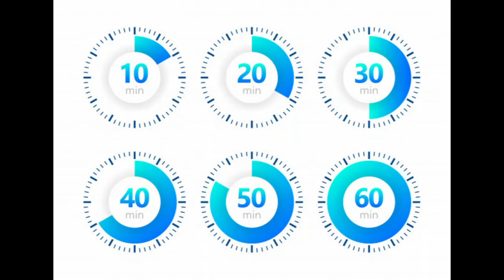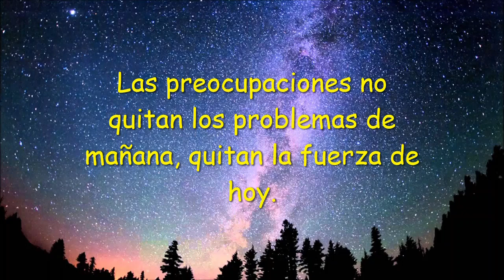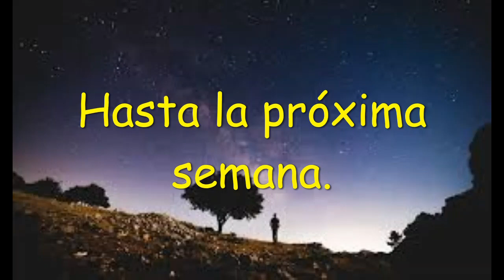IMAS 7 EL VASO DE LAS PREOCUPACIONES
Punultima entrega de Cuentos y Relatos para escuchar en casa.
Esta semana hablaremos sobre las preocupaciones.
Desde el Centro Social IMAS Yecla deseamos que os guste.